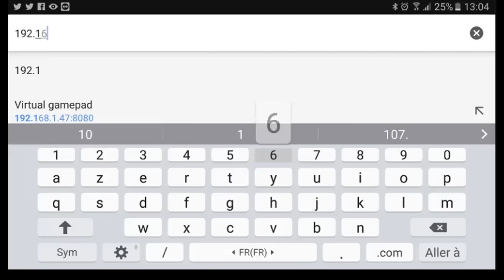RECALBOX TUTO #08 - VIRTUAL GAMEPAD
You want to play your games, but you don't have an USB controller at hand, or maybe you're travelling with your recalbox? No problem! Use a virtual gamepad! In this video, we'll show you how you can play with your recalbox, even without a physical gamepad.